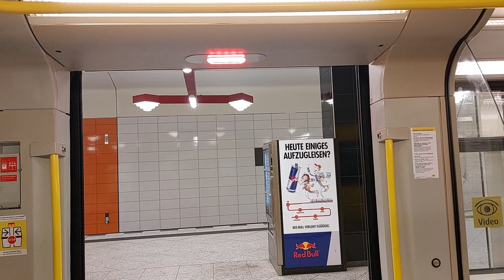Einfahrt von der U9 im Bahnhof Friedrich-Wilhelm-Platz Richtung Osloer mit H01 5038-1